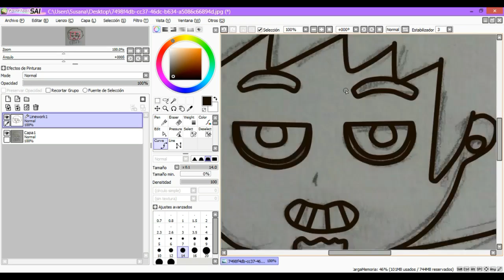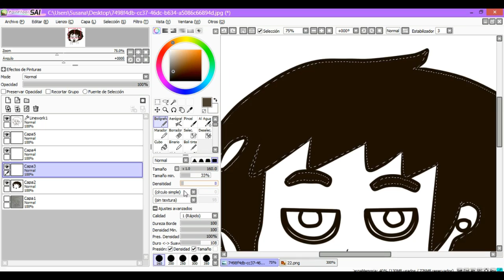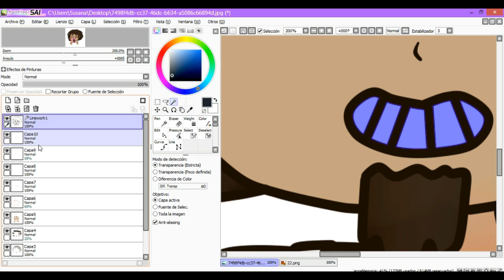Speed paint-Cumpleaños de Deuz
Para los nuevos:
En mi canal subo varias cosas... pero una de las principales es FnafHs, de esta serie subo videoracciones, análisis de los capítulos, canto sus canciones.
Eso si, recuerdo que solo puedo subir vídeo en mi tiempo libre, lo que significa que si tengo temporada de exámenes lo más probable es que no suba vídeo.
También subo variedad de cosas que me gustan (Ejemplo Undertale)